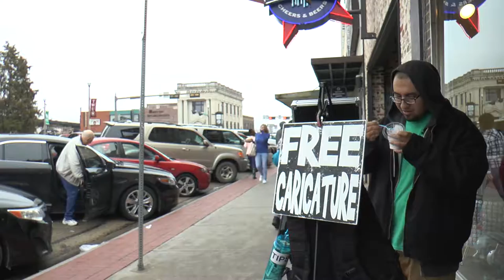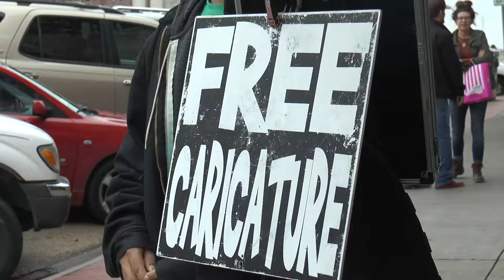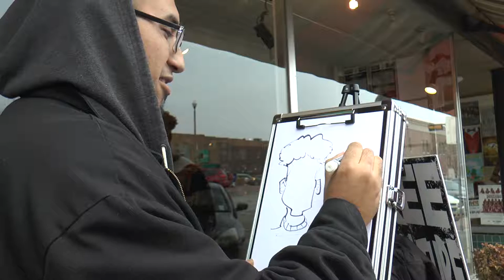Caricatures on the Square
Sarah Fischer Journalism 3300 Final Project Spring 2018